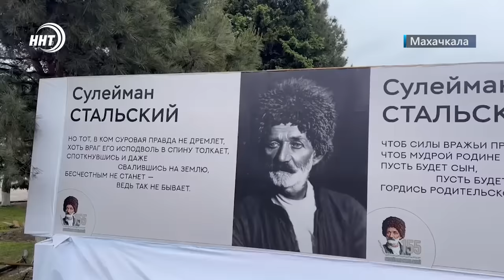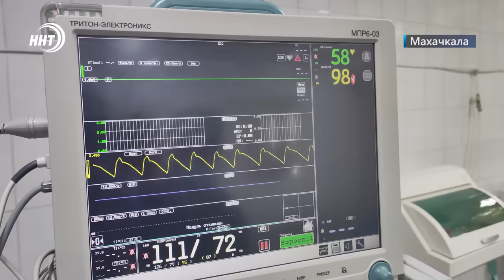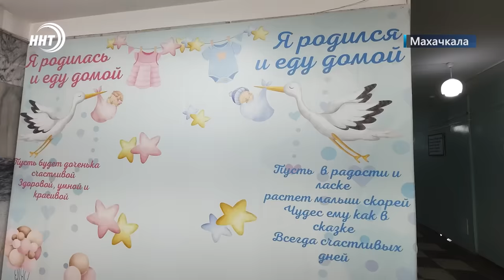Рейд по мигрантам. Новости Дагестана за 17.05.2024 год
1. Без документов и в условиях антисанитарии. В Дагестане силовики за один рейд выявили 14 нелегальных мигрантов из Таджикистана. Об этом через минуту.

2. В новом облике и с новым названием. В Махачкале торжественно открыли парк имени Сулеймана Стальского после реконструкции

3. Счастье в кубе. Вторая тройня за год появилась на свет в Республиканской клинической больнице имени А.В. Вишневского.

4. Японская чемпионка в Махачкале. О подготовке гостьи к играм в Париже расскажем в спортивном блоке.